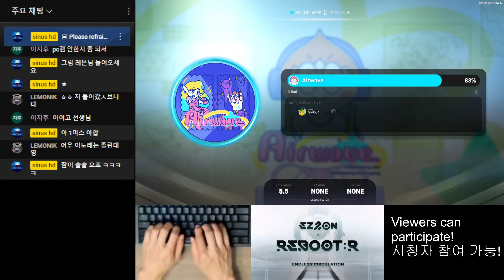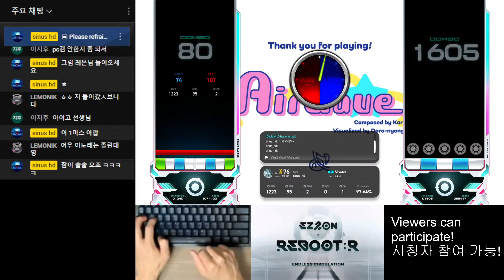8S (12) Airwave [HD] 【EZ2ON REBOOT : R】 230429 Endless Circulation (EC) DLC Chapter 1